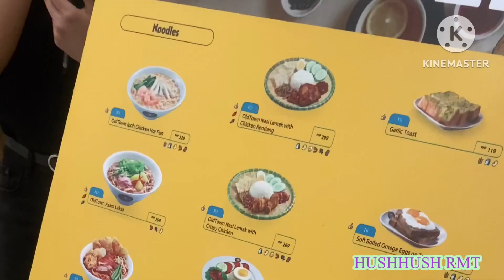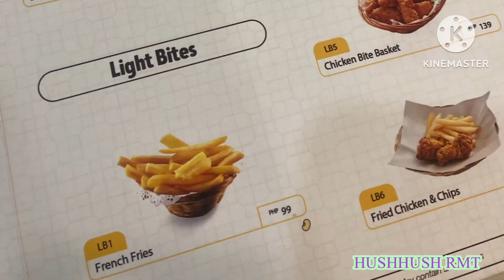Old Town Cafe Tell all!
Old town coffee near me